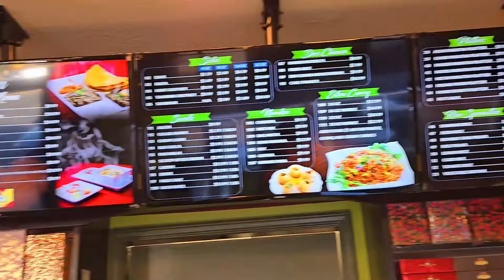Pakistani Wedding in USA 🇺🇸 Maayon ke Liye Hue Tayyar | Pakistani Mithai | Daily Vlog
Maayon ke Liye Hue Tayyar | Pakistani Mithai | Daily Vlog
Hello Everyone, Truckan waleyo ki haal chaal, aaj se start ho rhi hai wedding aaj ho ga pehla function Maayon ka jo ke ghar me he hai, Nashta pani ker ke je hum ja rhy hain pakistani tradition ke mutabik mithai lene kyunki aap ko to pata he hai kisi bhi pakistani shadi me jana ho to mithai le ker jana bohat lazmi hai toh hum pohnchay sweet shop in USA, jesa ke aap ko pata hai mehman Canada se bhi aye hain woh bhi sath hain kyunki unhon ne bhi mithai leni hai, mithai ke sath sath Saira ne aur humari niece ne khaye pani puri / gol gappay mazay se, hum ne liye mithai ke 2 boxes aur hume cost kiye $109 ke aur ager yehi mithai pakistan se lete to kafi sari mithai mil jani thi america me mithai bohat mehgi hai, wahan se wapis ghar aa ker ready hue Maayon ke liye aur aaj se aap ko pakistani wedding in USA dikhyen gey ke america me pakistani shadi kesi hoti hain, aaj ka program ghar pe he hai aur proper wedding kal se start ho gi, Saira aur Kamran ne khubsurat pakistani wedding dresses penne aur hum pohnch gye apni phupho ke ghar, unhon ne humara achay se welcome kiya, yeh jo sari decor hai Maayon ke liye yeh hum ne ek din pehle mil ker ki thi, sub ne achay achay pakistani dresses penne hue thy appetizer me samosas pakoray chili chicken kabab dehi bhale aur BBQ khaya, dulhan ke sath picture li, Saira ne as a bhabhi Ubton wali rasam bhi ki, hum ne beth ke dholak pe punjabi tappay gaye aur bohat sara dance kiya, hume to bohat he zayada enjoy kiya we hope you will also like today's vlog.

About us:
Saira John is the first Pakistani female truck driver in USA, We both husband & wife are driving 18 wheeler truck for last 4 years as a team drivers, in our daily vlogs you will be seeing how we travel all the 50 states & making money while traveling. our aim is to show you guys America's truckers daily life & travel around all the states of America. We are making money while traveling.

if you have any question regarding American trucking please feel free to DM us.

Twiter - @Mr-Mrsjohn